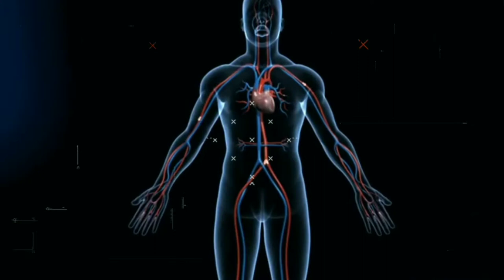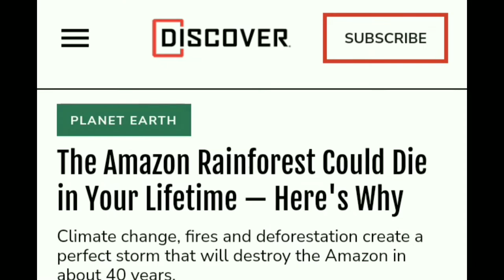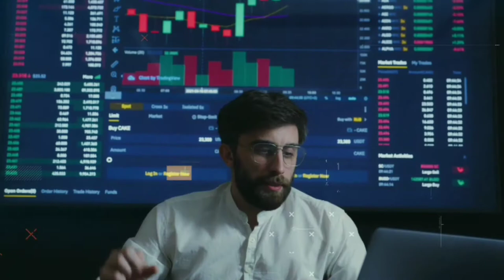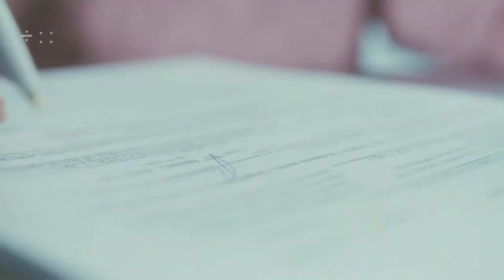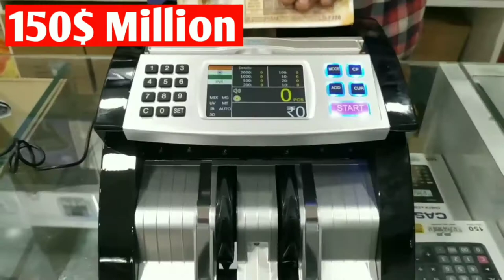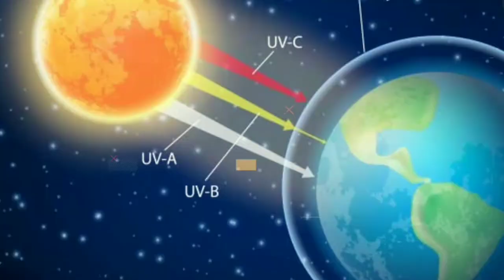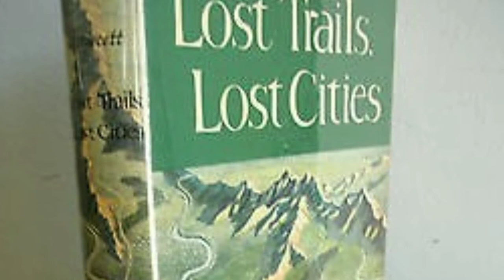कुछ ही सालों में होगा Amazon Forest का अंत |Amazon Jungle | Amazon Forest Animals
Hello Friends

Es video mein aapko yah bataya hu ki aane wale saalo mein Amazon Forest ka ant hoga

Suggested Title
दुनिया का सबसे रहस्यमयी जंगल Amazon | Secrets of Amazon Rainforest | Amazon Rainforest

Suggested Title
Amazon Jungle Ka Rahasya Hindi Mein | Amazon Rainforest Forest Video Hindi

Suggested Title
Elephant Failed Miserably When Against Python So Healthy And Big || Animal Planet Discovery 2022

Suggested Title
दुनिया के 5 सबसे गजब के जानवर। 5 MOST AMAZING ANIMALS IN THE WORLD.

Suggested Title
दुनिया के 5 सबसे बड़े जानवर TOP 5 BIGGEST ANIMALS IN THE WORLD

Suggested Title
सहारा के रेगिस्तान में पाए जाने वाले जानवर | Animals Found in Sahara Desert

Suggested Title
अमेजन में रहता है Titanoboa से भी बड़ा सांप ? Snake Largest than Titanoboa - Special Ep 2

Suggested Title
अमेज़न जंगल के रहस्य और रोचक जानकारी ! Amazon Rainforest Fact In Hindi